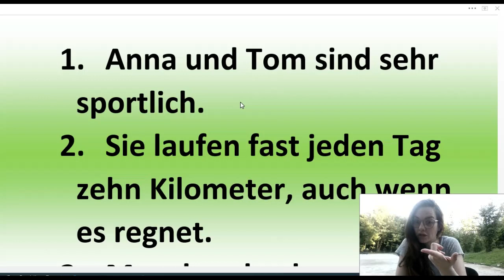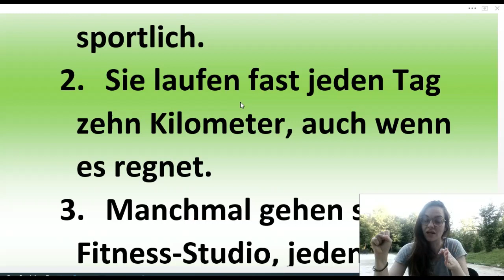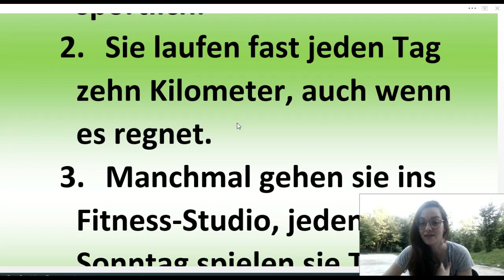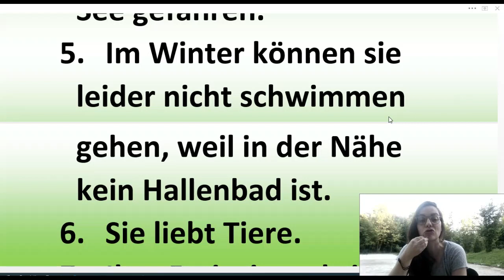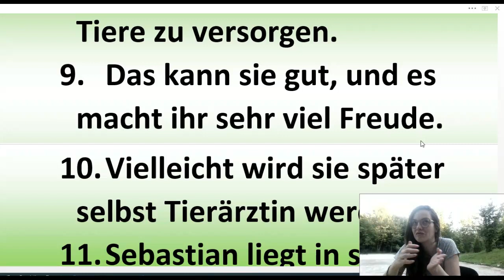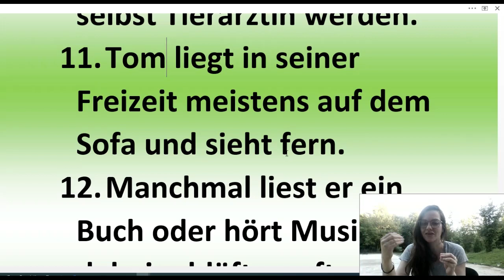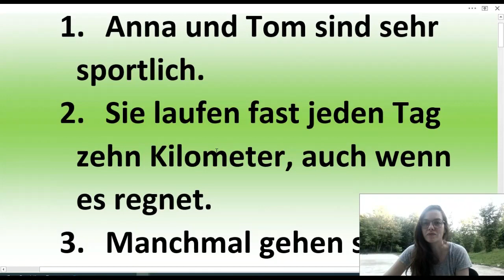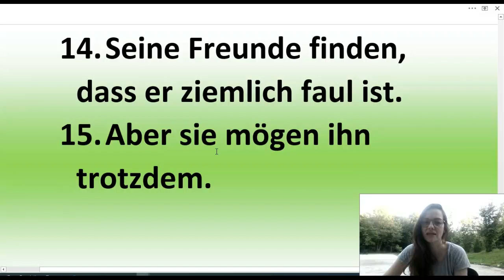NEMAČKI KOJI SVAKODNEVNO KORISTITE - MOĆ NADOVEZIVANJA JEDNOSTAVNOG U JEZIK KOJI KORISTITE SVAKI DAN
PO CENAMA OD 250 DO 450 DIN MOŽETE KUPITI I MOJE 4 E KNJIGE koje su NAMENJENE UČENICIMA NEMAČKOG NA NIVOIMA A1- A2
SVAKA OD OVIH KNJIGA SADRŽI OKO 200 A4 STRANA U PDF FORMATU KOJE SU NANENJENE SVIMA VAMA KOJI STE TRENUTNO NA A1- A2 NIVOU I ŽELITE DA NAPREDUJETE

MOJA ČETVRTA  E KNJIGA ZA UČENIKE NEMAČKOG je UPRAVO OBJAVLJENA. U OVOJ E-KNJIZI ĆETE PRONAĆI 230 STRANICA A4 FORMATA NEMAČKIH REČENICA. MEĐUTIM, KNJIGA JE JEDINSTVENA PO TOME ŠTO SE SVAKA OD REČENICA KOJE ISPUNJAVAJU  KNJIGU NALAZI U ČETIRI OBLIKA TJ. U ČETIRI GLAGOLSKA VREMENA - PREZENTU, PERFEKTU, FUTURU I PRETERITU. U ZAVISNOSTI ON NIVOA VAŠEG ZNANJA KNJIGU MOŽETE KORISTITI NA RAZLIČITE NAČINE - NPR. AKO STE NA SAMOM POČETKU ČITAJTE SAMO REČENICE U PREZENTU. NA VAMA JE DA ODABERETE KOJIM ĆETE REDOSLEDOM ČITATI, CILJ OVE KNJIGE JE DA VAS OSPOSOBI DA USPEŠNO BARATATE SA OVA OSNOVNA 4 GLAGOLSKA VREMENA KOJA ĆETE KORISTITI SVAKODNEVNO.

OSIM OVE U PONUDI SU I SLEDEĆE E-KNJIGE ZA UČENJE NEMAČKOG

1) E KNJIGA ZA UČENIKE NEMAČKOG – POD NAZIVOM REČNIK ZA UČENIKE PLUS VEŽBANJA IZ GRAMATIKE SA REŠENJIMA OVU KNJIGU MOŽETE KUPITI AKO KLIKNETE NA

OVA knjiga se sastoji od 207 strana A4 formata u PDF formatu

2) KNJIGA PITANJA NA NEMAČKOM. KOJA SADRŽI 192 STRANE PREVEDENIH PITANJA NAPISANIH U A4 FORMATA OVU KNJIGU MOŽETE KUPITI AKO KLIKNETE NA

3) MOJA PRVA KNJIGU - 3000 REČENICA NA NEMAČKOM sadrži 165 strana prevedenih nemačkih rečenica napisanih u A4 formatu pažljivo biranih za sve vas na nivou A1 i A2. KNJIGU možete kupiti ako kliknete na